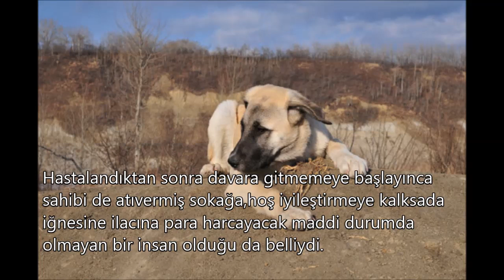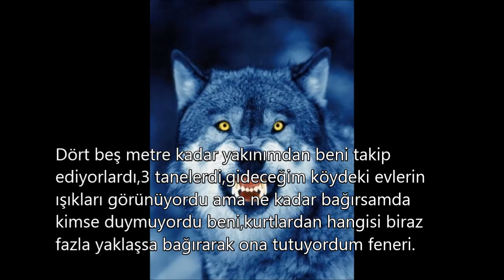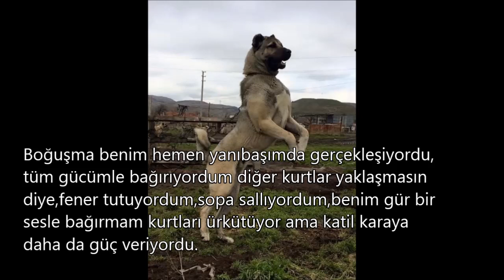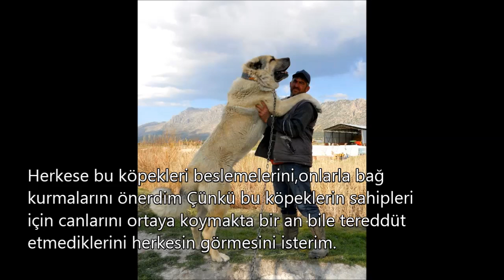gerçek bir KANGAL hikayesi ★ ibretlik izlerken gözleriniz dolacak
GERÇEK BİR KANGAL HİKAYESİ
ÖZET: Anadoludan gecen gercek bir kangal hikayesi
Genç doktor,bakımsız, hasta bir kangal ve gerçek bir dostluk,fedakarlık hikayesi Olay 1999 yılında Şebinkarahisar'da geçiyor.Doktor İhsan Bey'in hikayesi
1999 yılı,Mesleğe yeni atanmış genç bir doktorum,ilk görev yerim Şebinkarahisar.
Sağlık ocağında tek doktorum, yanıma arkadaş dost arıyorum. etrafta gezinen hastalıklı bir köpek gördüm her gün o köpeğe ekmek atıyorum. Sonradan öğrendim ki bu köpek kangal köpeğiymiş sahibi sürülere eşlik etmiyo diye sokağa atmış önceden kurtların köpeklerin korkulu rüyasıymış adı katil karaymış.
Ben bunları duyduktan sonra kangala daha iyi bakmaya karar verdim. yiyecekleri iki katına çıkardım. son kullanma tarihi geçmiş ne kadar vitamin varsa düşük dozda kangala verdim kısa sürede eski sağlığına kavuştu. Bir gün doktoru köpek saldırılarından kurtardı. Başka bir gün ise doktor hastasını kurtarmaya giderken etrafını kurtlar çevirmiş doktoru ve hastasını kurt saldırılarından kurtarmış.
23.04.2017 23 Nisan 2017